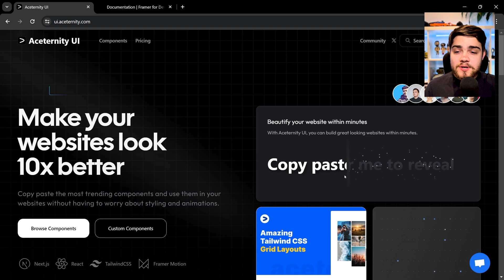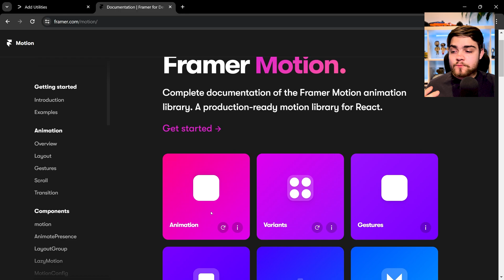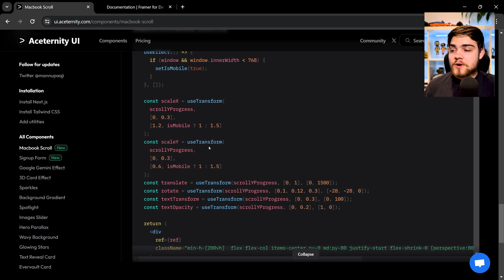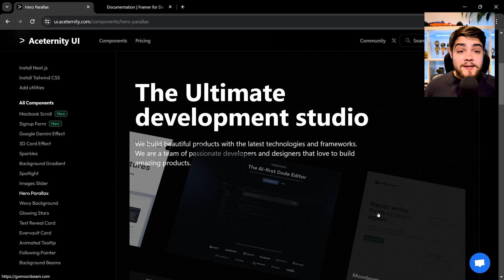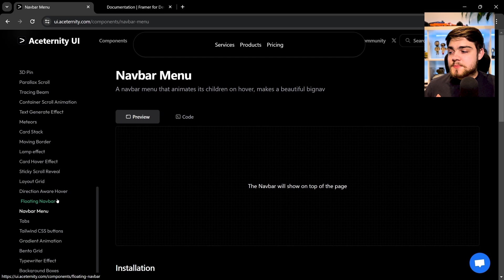This UI Library is AWESOME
Making beautiful sites often involves animations that make the site come alive. This UI Library gives you all the code you need to make this happen. Copy and pasteable react components, built on top of framer motion to add some awesome animations effects